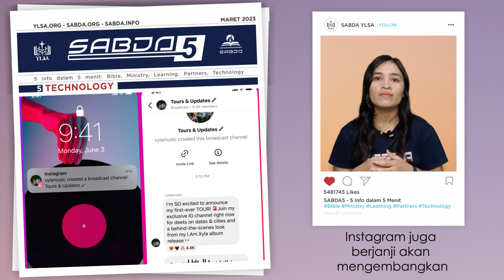SABDA5 Maret 4: Technology -- Broadcast Channel di Instagram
SABDA 5 - Maret 4: TECHNOLOGY INFO
Broadcast Channel di Instagram

Broadcast channel adalah fitur pesan massal yang bermanfaat memperkuat relasi dengan pengikut pemilik akun IG. Fitur ini juga bisa menjadi cara cepat dan kasual untuk menolong para pengikut tetap up-to-date. Pemilik akun bisa menggunakan teks, foto, video, dan audio untuk berbagi update terbaru dan momen-momen di balik layar, atau menggunakan polling untuk mendapat masukan dari pengikutnya. Hanya pemilik akun yang bisa mengirimkan pesan, tetapi pengikut dapat merespons atau memberikan suara polling.

Dalam konteks pelayanan, fitur ini dapat bermanfaat untuk mendistribusikan warta gereja, berbagi momen keseruan acara khusus, atau meminta masukan untuk kegiatan tertentu, misalnya terkait pilihan makanan, dekorasi, tema khotbah, dan sebagainya.